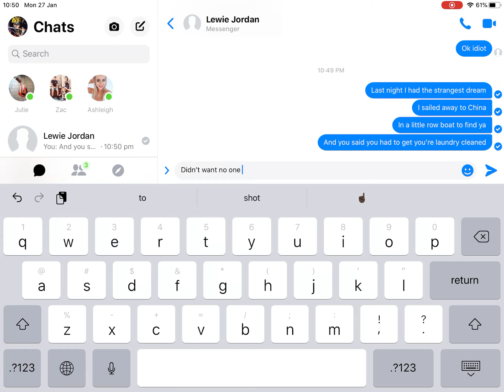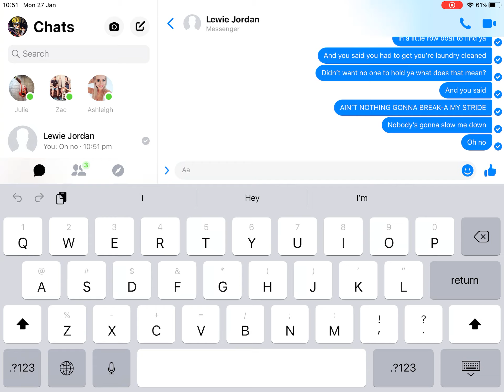I did a TikTok trend and it didn’t work...